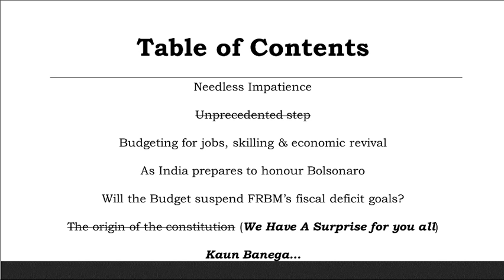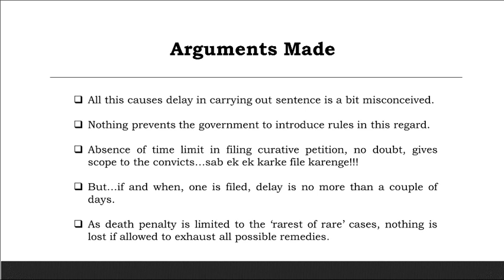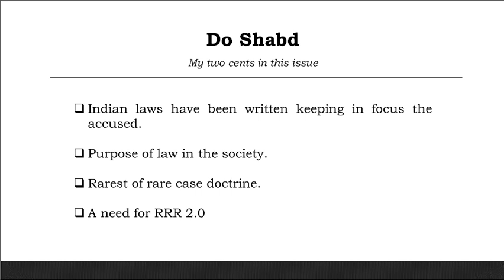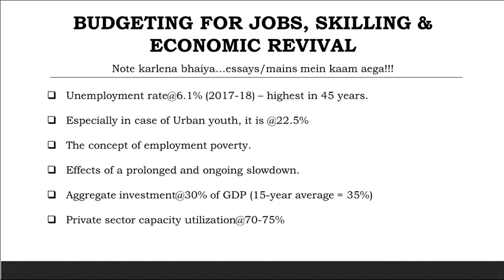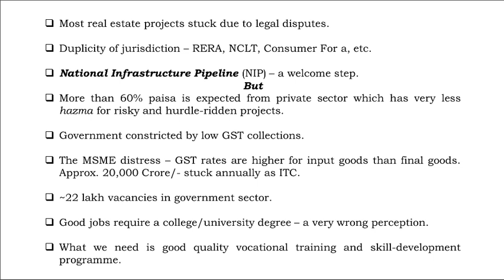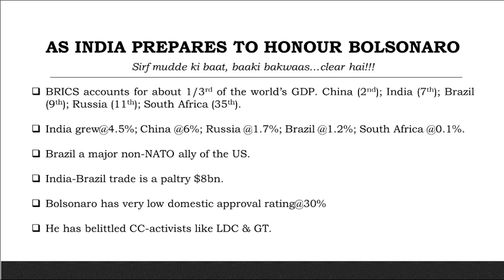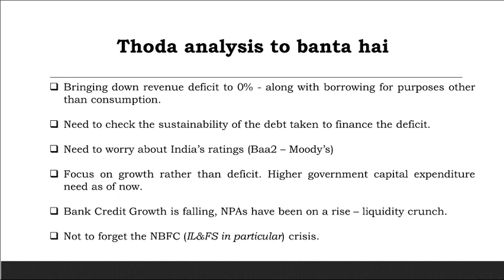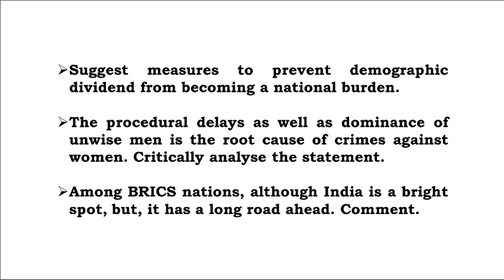The Hindu Daily Editorial Analysis // 24th January 2020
We have come up with a brand new series called The Hindu, where we shall discuss editorials covered in The Hindu newspaper, daily. These discussions  shall be beneficial for your UPSC preparation and would help you in preparing your current affairs for Prelims 2020 and Mains 2020.